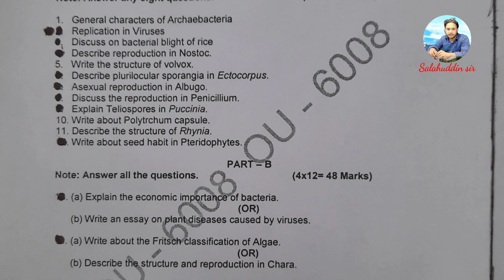OU BSc (CBCS) Botany first I sem question paper dec 2023 | Microbial diversity & lower plant